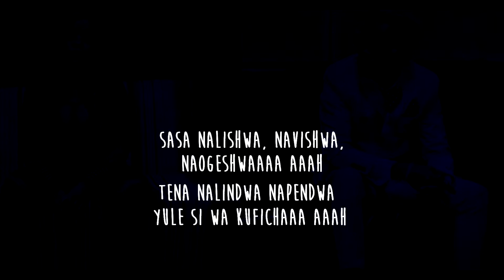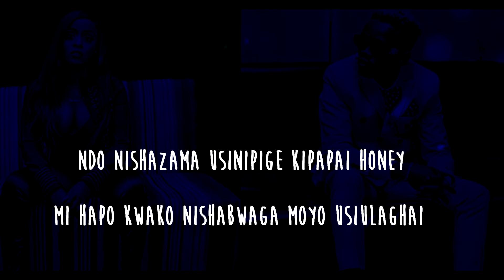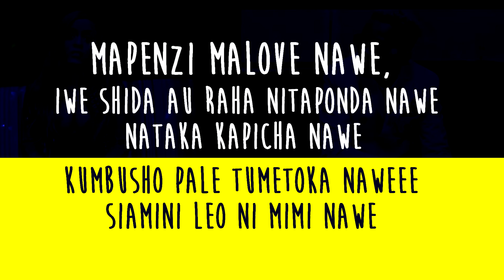Nadia Mukami ft Marioo- Jipe (Official Lyric video)- To set ask Skiza Dial *811*177#